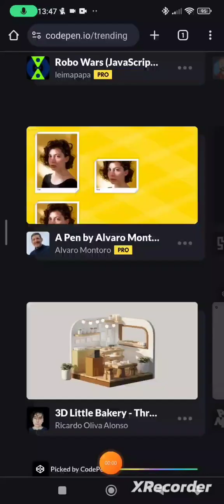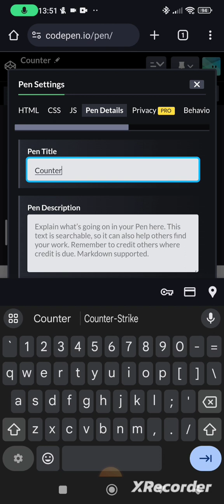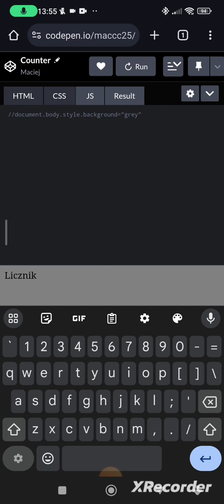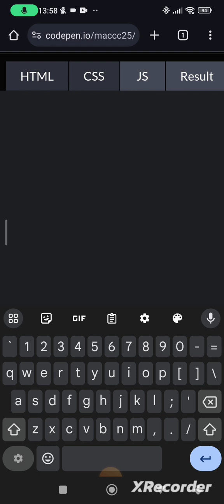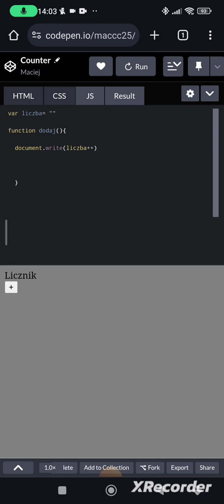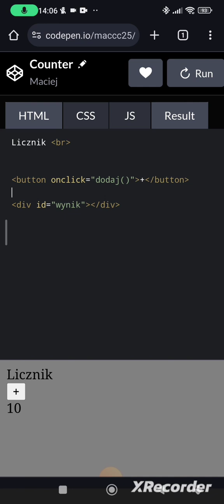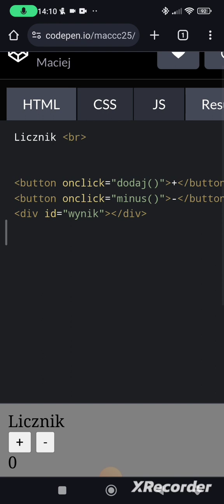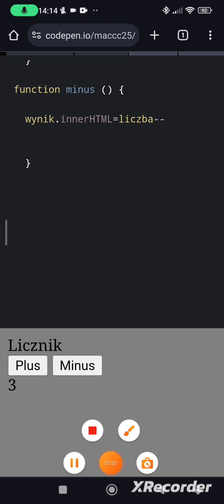Kurs JavaScript cz 1 Wstęp. Omówienie programu codepen - kodowanie na telefonie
Kurs programowania od podstaw. Będzie prowadzony przy użyciu programu CodePen  i mobilnie na telefonie. Pierwszy odcinek to wprowadzenie do programu, oraz prosty kod licznika ,countera.
Wszystkie odcinki bedą zapisane na playiscie  Programowanie na telefonie.